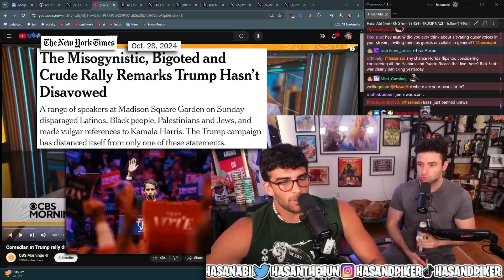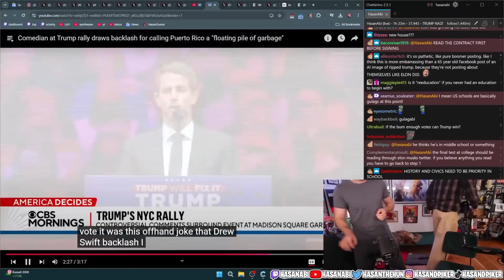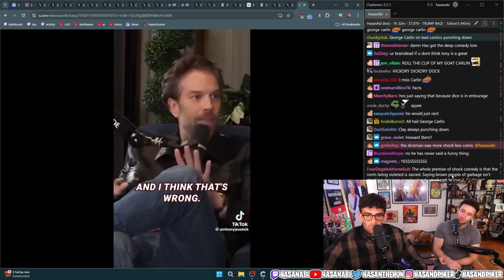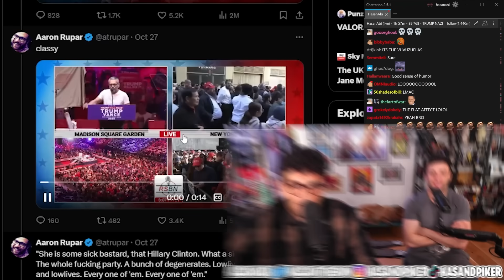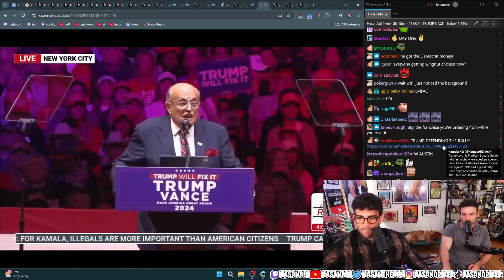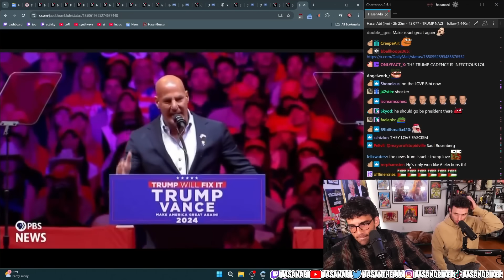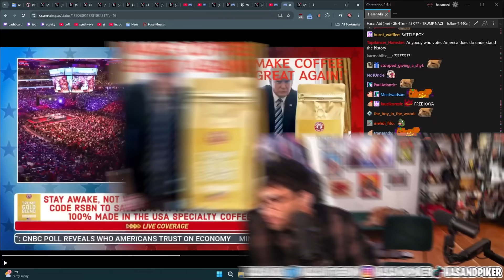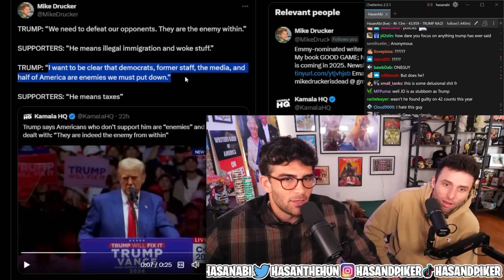THIS IS AN ACTUAL NAZI RALLY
Trump hosted his final rally in Madison Square Garden in New York and it turned out to be the most Nazi rally he has ever done